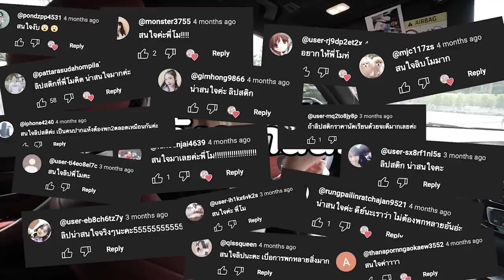ไก่ย่าง 3 เตา!! ยอดขายวันละ 2,000 ไม้! ฉ่ำไม่ง้อน้ำจิ้ม..ปังจนกินหน้าร้านไม่พอ! 🍗🔥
ไก่ย่าง ไม้ละ 10 บาท ย่างที 3 เตา 🔥
ไม้ ใหญ่ สุดเท่าที่เคยเจอมาในราคานี้!!
เจ้มจ้น จนไม่ต้องง้อ
ฉ่ำแน่นเต็มไม้ คู่ข้าวเหนียวคือดีย์เวอร์ 🤤
อยากฟินแบบโม รีบตามไปกินกันเร็วววววววววว ~

🍗🔥 ร้านที่ 179  : เจ๊นกไก่ย่าง